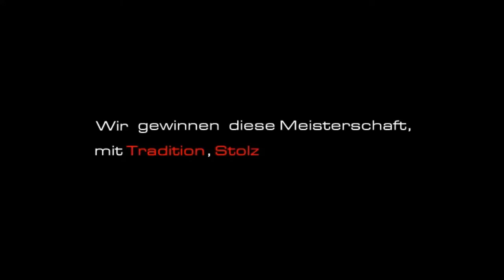''It's Playoff time'' VEU FELDKIRCH 2015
Wir gewinnen diese Meisterschaft, mit Tradition, Stolz und Leidenschaft - Nur EIN Verein ist MEIN Verein - VEU FELDKIRCH

Herzlichen Dank an die Lorenz Lift VEU Feldkirch und somit auch an "Eiszeit im Ländle/RTV" und den Machern des VEU FAN SONG für die zur Verfügung Stellung des Video Material`s

Version 1.0

FILM

AUDIO